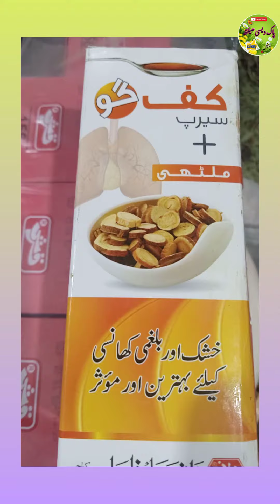khansi ka ilaj cof go syrup خشک اور بلغمی کھانسی کا علاج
Friends, in today's video, I have brought a syrup. Its name is Cuff Go Syrup. Friends, this syrup is useful for relieving dry and phlegmatic cough. Fibrous cough. If you have a problem with nasal congestion, a sore throat or discharge of thick mucus from the nose, it is best for people who are having a runny nose and a white or black layer on the tongue. Thanks

دوستو آج کی وہڈیو میں ایک سیرپ لیکر حاضر ھوا ھوں اس کا نام ہے کف گو سیرپ دوستو یہ سیرپ خشک اور بلغمی کھانسی ریشے والی کھانسی سے نجات   کیلے مفید ہے شدید  دورے والی کھانسی حلق کی سوزش چیسٹ انفیکشن اور مسلسل چھیکیں  آرھی ھو  نزلہ زکام کی وجہ سے ناک کی  سوزش کا مسلہ ھو حلق کی نالی یا ناک سے گاڑھے مواد کا اخراج، ھو رھا ھو
 ان افراد کیلے بیترین  ہے اور  زبان پر سفید یا سیاہی  تہہ جم گاٸ ھو گلے میں ورم،بند ناک ، اور بلغم خارج کرنے کیلے  مفید ہے شکریہ